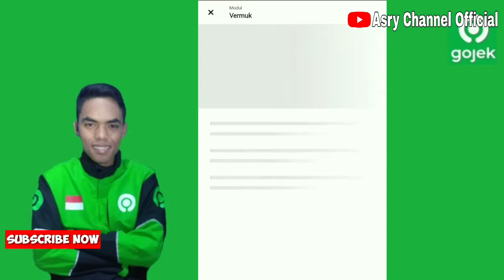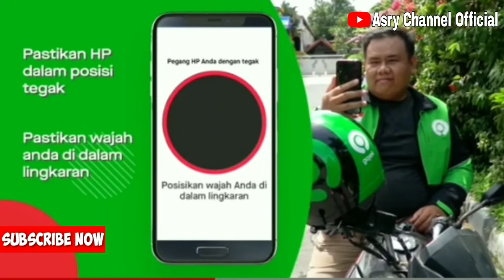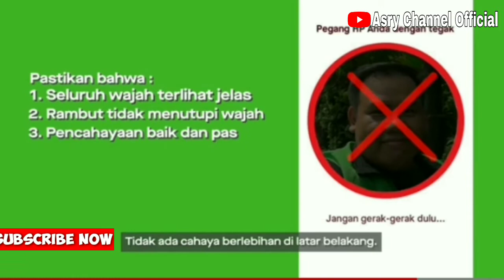TIPS PINTAR!!! Verifikasi muka (vermuk) driver gojek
Berikut video tentang fitur verifikasi muka (vermuk) di aplikasi gojek driver